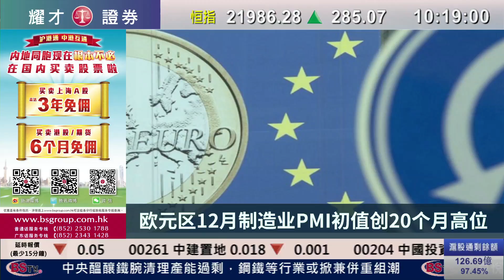耀才財經台 滬港開市通（國）吳小蘭 ﹣ 17/12/2015 滬港開市通